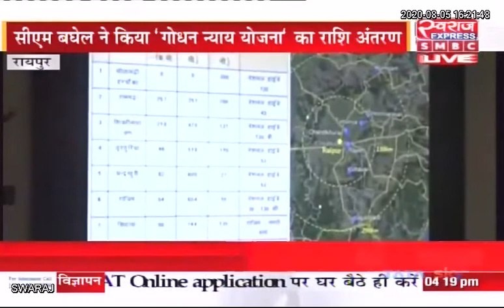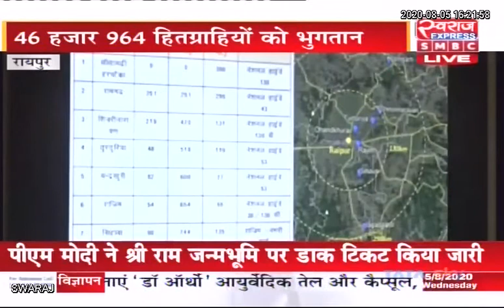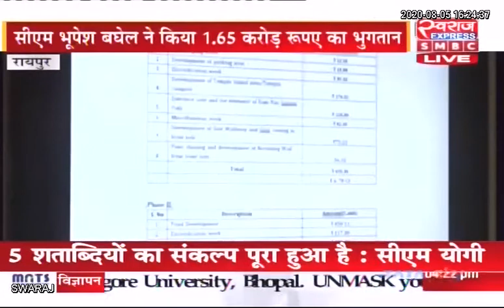RAIPUR : CM BHUPESH BAGHEL LIVE || शहीद महेंद्र कर्मा को दी श्रद्धांजली और गोबर खरीदी का राशी अंतरण.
RAIPUR : CM BHUPESH BAGHEL LIVE || शहीद महेंद्र कर्मा को दी श्रद्धांजली और गोबर खरीदी का राशी पहला अंतरण.